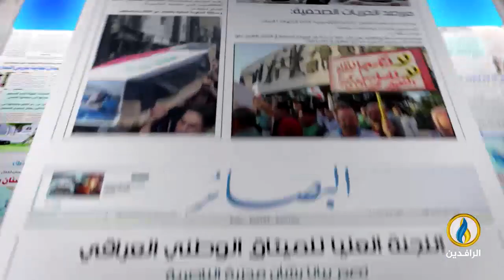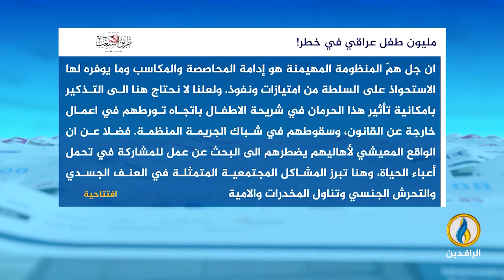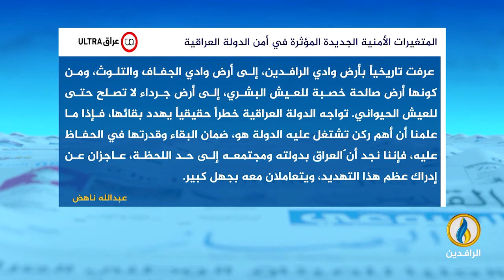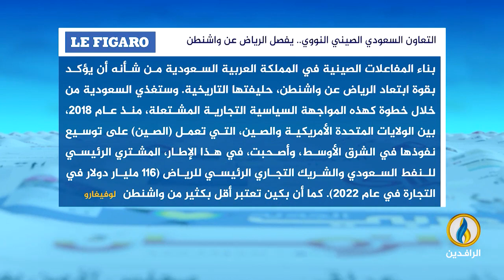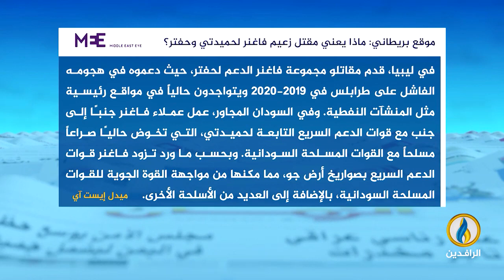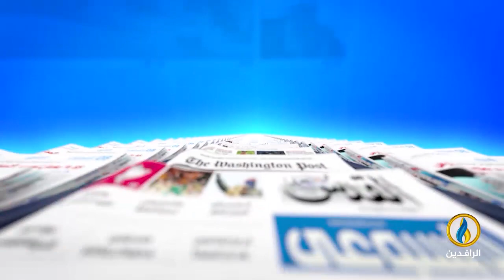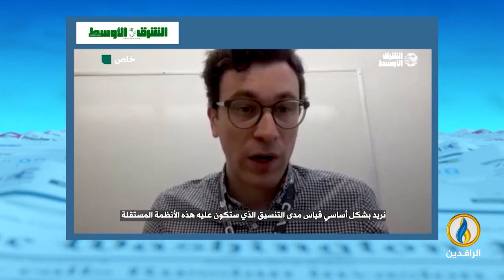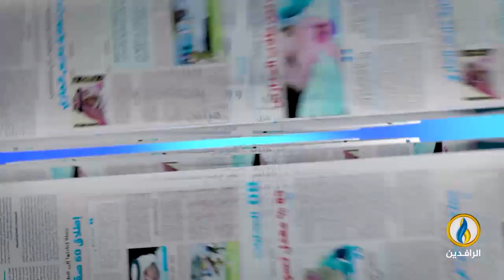صدى_الأقلام | 27- 8- 2023